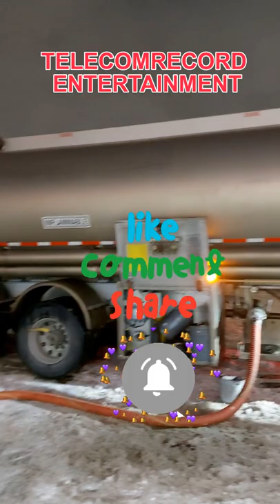FUEL TRUCK DELIVERING GAS AT 7 ELEVEN || CALGARY TRAIL IN SNOW.***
A tank truck, gas truck, fuel truck, or tanker truck, is a motor vehicle designed to carry liquids or gases on roads. The largest such vehicles are similar to railroad tank cars which are also designed to carry liquid loads. Many variants exist due to the wide variety of liquids that can be transported. Tank trucks tend to be large; they may be insulated or non-insulated; pressurized or non-pressurized; and designed for single or multiple loads.

HERE ARE SOME LINKS THAT MY LOYAL VEWERS MAY FIND HELPFUL, PURCHASE SOMETHING TODAY:

(1)...The Best Internet Wi-Fi Range Extender On The Market Now.

(2)... Smart Keyboard for iPad (9th Generation)

(3)... (4)...FOR THE BEST ONLINE MATTRESS MANUFACTURER.

(4)...TO SHOP @:  50K LASHES AND HAIR ...ONLINE HAIR EXTENSION STORE:                                           .

(5)...Turn Text To Speech With Human Like Voices.

6)...Natural Weight Loss Supplement- ( Ugly Plant Dissolves Butt + Arm Fat )

(7)...Unique Dental Drops Offer- ( FOR A  VERY GOOD MOUTH HYGIENE ).

(8)...Managing Blood Sugar Level. ( With The Leading Blood Sugar Support )

    CASH..